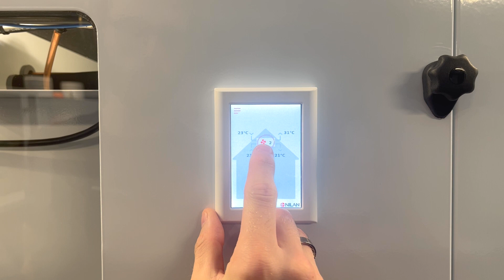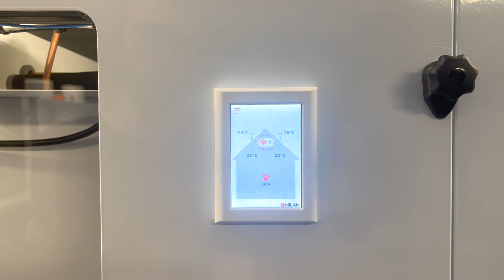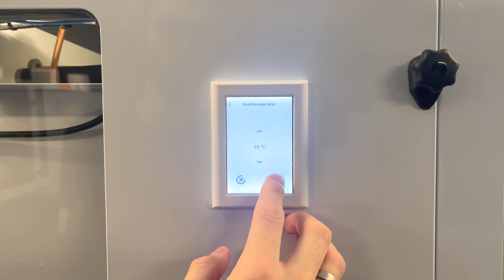Gennemgang af styringen til Nilan Combi-serien